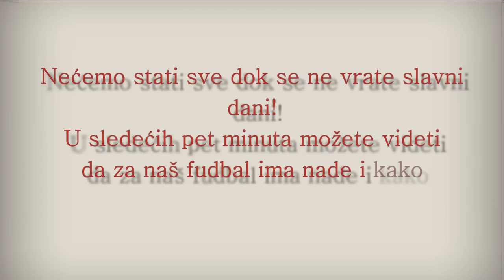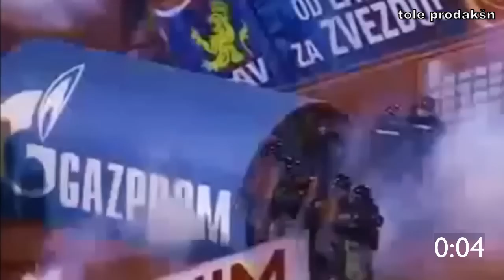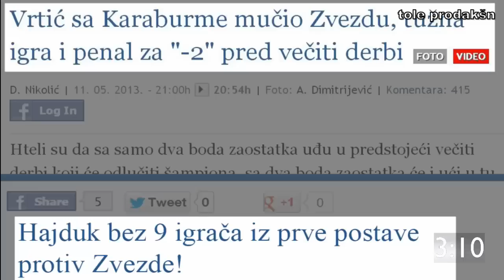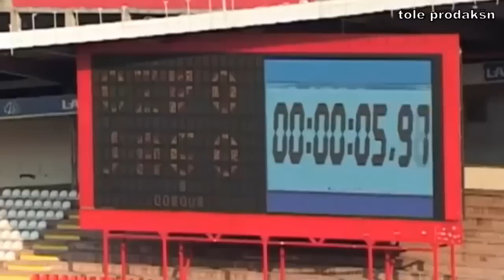5 minuta za spas srbskog fudbala - Tole odlazi!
* Nekoliko pitanja za one koji pisu komentare vezane za rec "srBski":
- Da li je moguce da ne mozete da ukapirate?
- Da li je moguce da je toliko komplikovano?
- Da li ste ikada procitali neku knjigu, odgledali film, analizirali neko delo, pesmu, pripovetku u skoli?

Ne znam otkud ovaj video na mom kanalu. Sam od sebe se pojavio. Izgleda da je Tole nesto namestio.